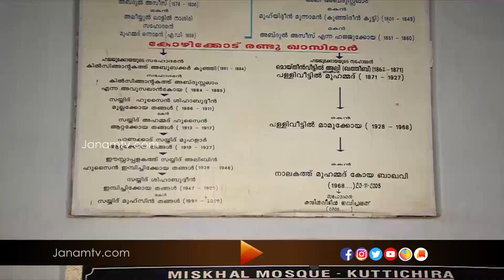ലോക്ക് ഡൗണിന്‍റെ പശ്ചാത്തലത്തിൽ നിയന്ത്രണങ്ങളോടെയാകും പെരുന്നാൾ